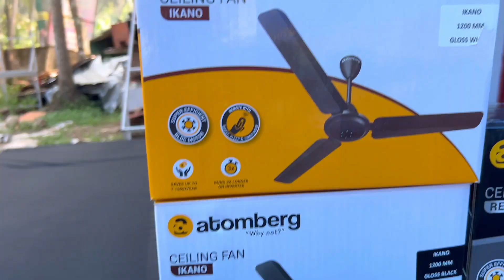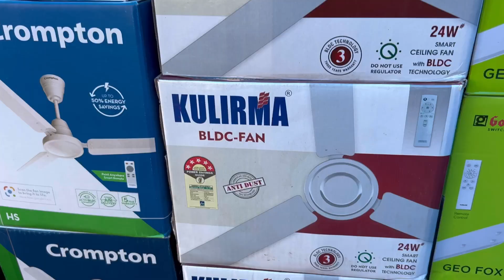BLDC Fans ഞെട്ടിക്കുന്ന Offer | Fan സൗജന്യമായി നേടാനുള്ള അവസരം | FREE !! | Ajeesh Poomas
BLDC Fans At Low Rate

Get A Chance To Get An Atomberg Fan For Free !!!

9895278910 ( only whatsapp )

Shop Location :
POOMAS DAY TO DAY DISCOUNT MART
Tirur-Tanur Road
Puthantheru
Ozhur Road
Malappuram District

All Brands Available :
Atomberg
Crompton
Bajaj
Kurlirma
Gold Medal